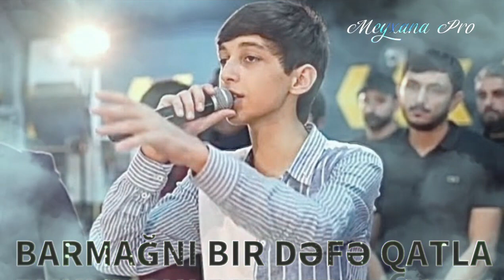Tunar Ceyranbatan - Barmagivi Bir Defe Qatda2023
Herkes kanala abunə olsun👍🏿